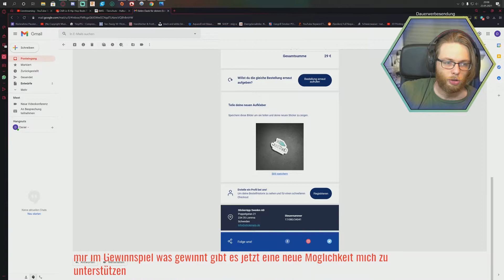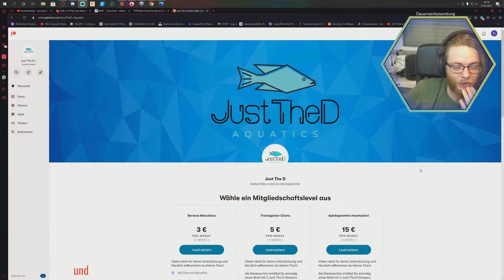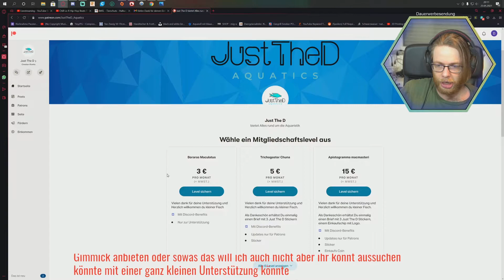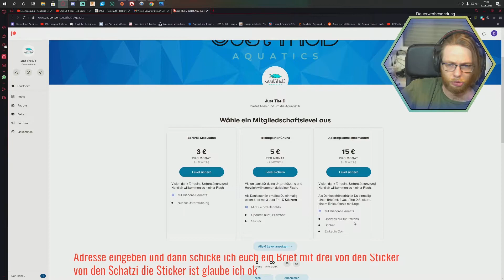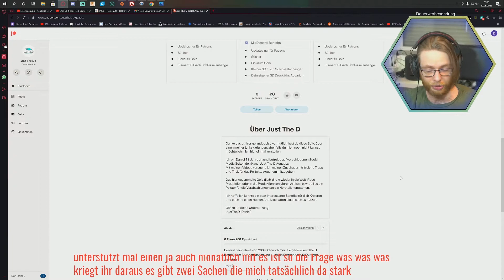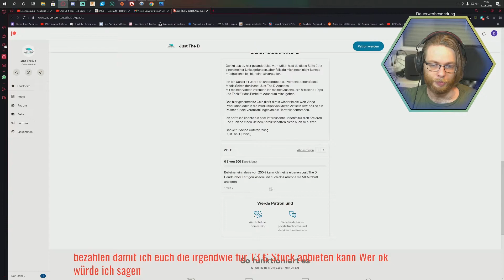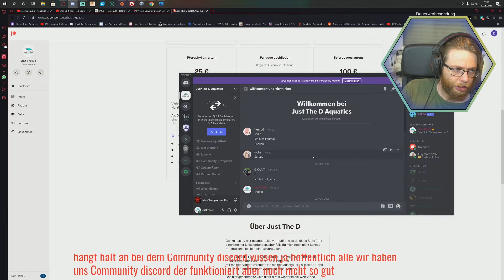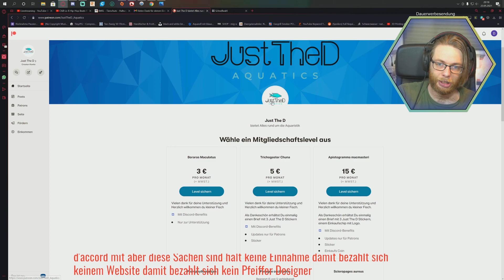Ich habe jetzt Patreon, aber Warum?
Eheim Classic
Fluval 207
JBL 702
Tetra EX 800

*Durch den kauf über meinen Affiliate link bekomme ich einen prozentualen anteil deines Warenwertes gut geschrieben als Vermittler. DU bezahlst hierdurch keinen Cent mehr als ohne Affiliate Nutzung!